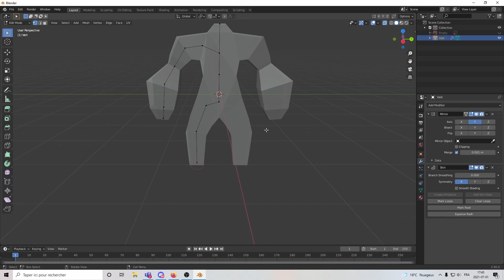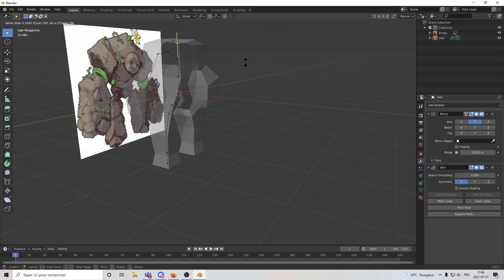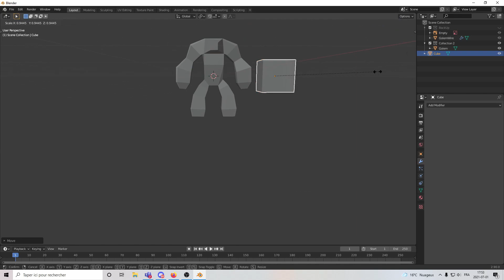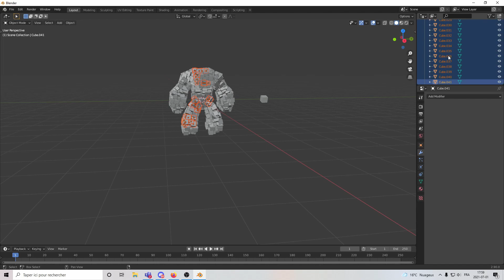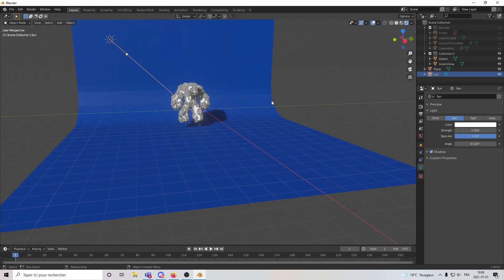Speed Mesh Golem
Hello! Sorry i wasn't able to stream today. I think im comming down with something so i decided to take things a bit lighter and had fun making a quick mesh. I don't expect to these to often but if you enjoyed feel free to let me know and i might make some more in the futur. Thank you for understanding and have a good day! :)